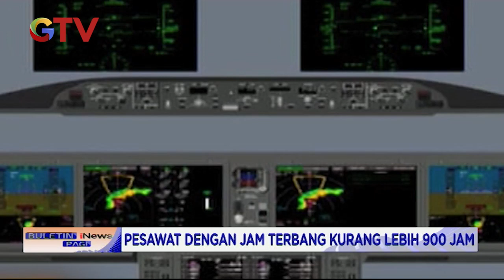Pesawat N250 BJ Habibie Diabadikan Dalam Museum Dirgantara - BIP 27/08